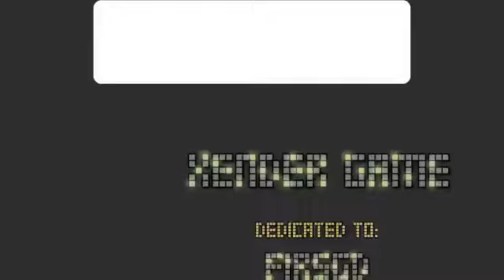Top 5 BOSS BATTLES in GEOMETRY DASH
Buenas todos a un nuevo vídeo para el canal :D!! Hoy les vengo a dar mi primer vídeo hecho con Filmora! Filmora es un editor muy bueno y muy facil para hacer vídeos de muy buena calidad! Les recomiendo filmora9 aqui les dejo el link para que lo descarguen Gracias por ver el vídeo recuerda dale like y suscribirte con campana para que youtube te notifique de todos mis vídeos y nos vemos en otro vídeo adios!!